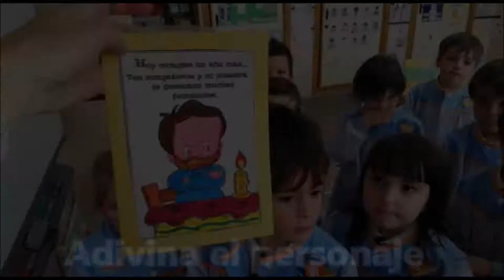escaperoom vangogh educación infantil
A través de un EscapeRoom nos divertimos mucho averiguando quién era vangogh. Tenemos mucha curiosidad por saber más cosas de él.